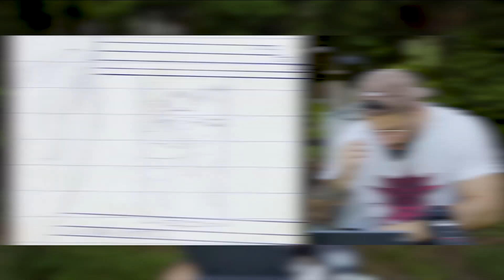ФИОНА из Ахтубинска БЕРЕМЕННА В 16!